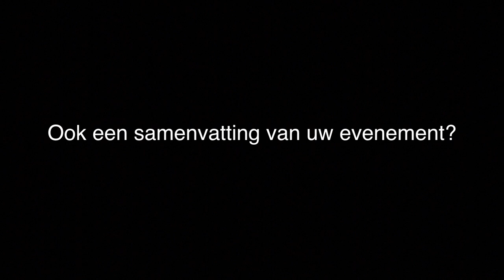Reportage Eiberrun 2012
Op zondag 20 mei 2012 werd de Eiberrun Eibergen gelopen. Een reportage van de wedstrijd met samenvattingen van de 5 Engelse Mijl en 10 Engelse Mijl. Aan de start onder meer wereldtopper op de triathlon Rachel Klamer, nationale topper Ingrid Prigge en snelle regionale atleten als Jeroen Reintjes, Wouter Doesburg, Lisa te Molder, Henrieke Krommendijk, Lesley Smit en Peter Bruinsma.